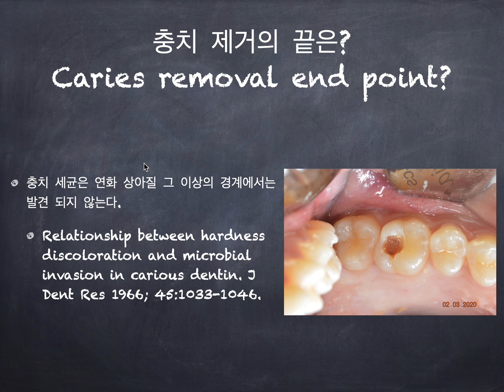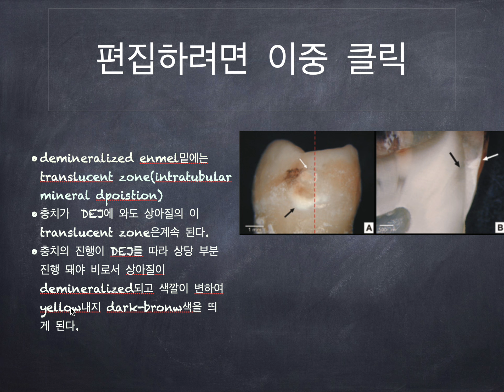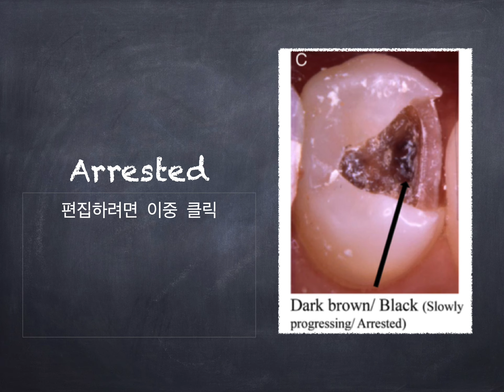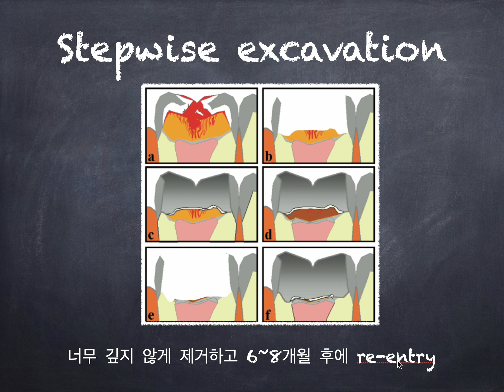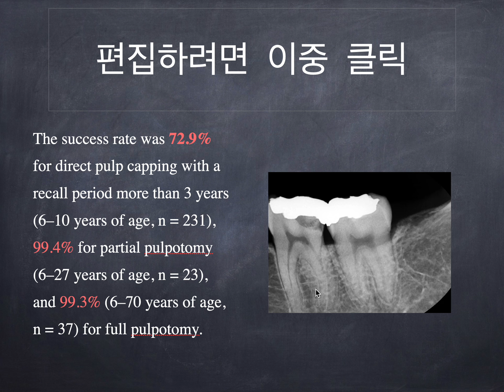신경 치료 하지 않고 치아를 보존하기( Vital pulp therapy)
청소년이나 젊은층의 경우 치아가 아플 정도로 충치가 진행 된 경우에 바로 신경 치료를 시행 하기 보다 직접 치수 복조나 간접 치수 복조를 통해 보존적으로 치아를  살릴 수 있는 방법이 있습니다.